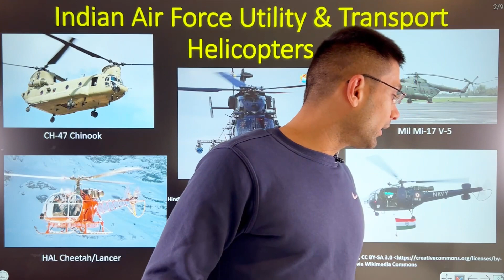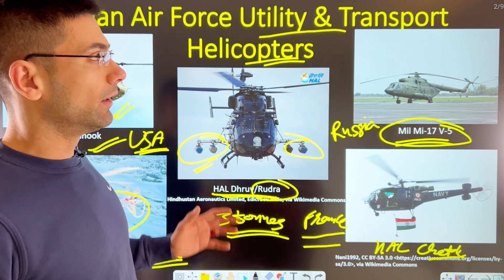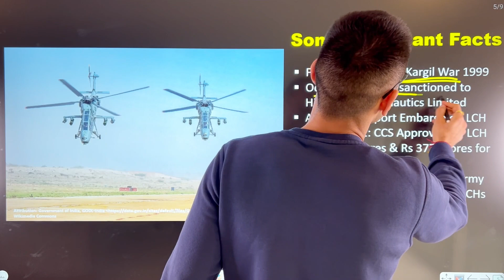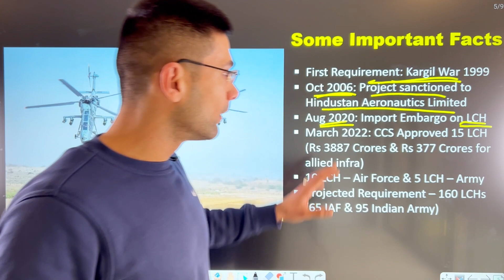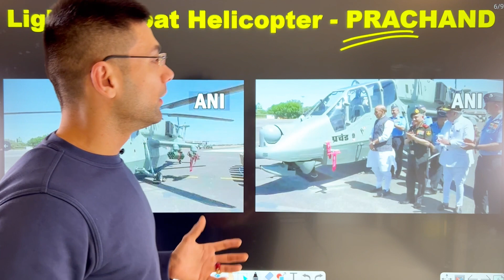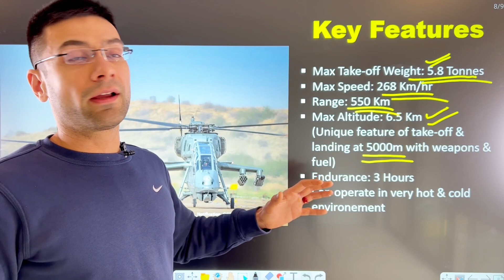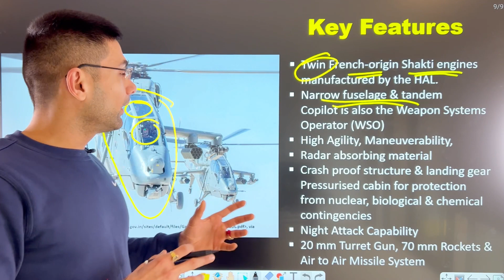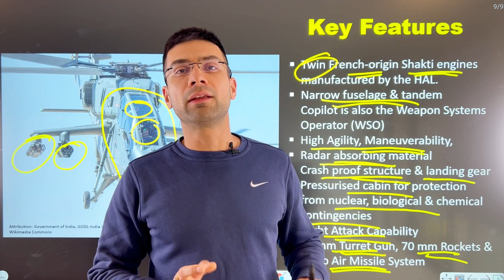First 'Made in India' Attack Helicopter क्यों है इतना खास | PRACHAND Helicopter | Gaurav Kaushal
This session is important for Science & Technology part of General Studies Paper of UPSC CSE (Civil Services Exam)/ IAS exam.